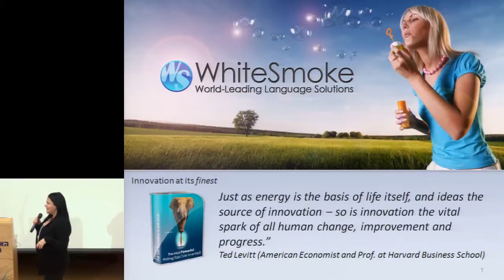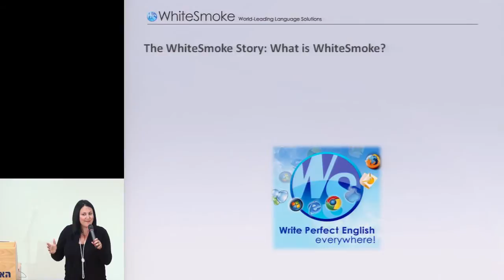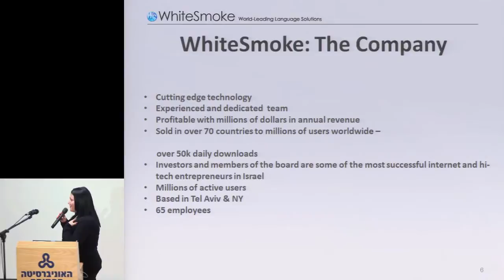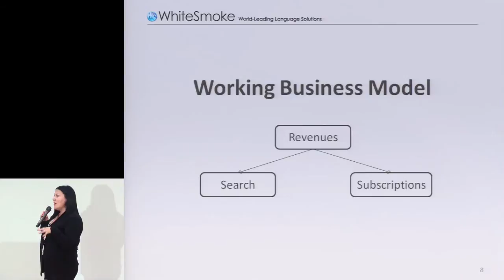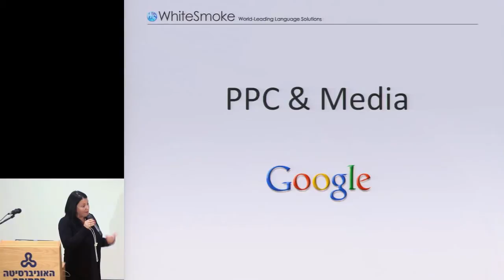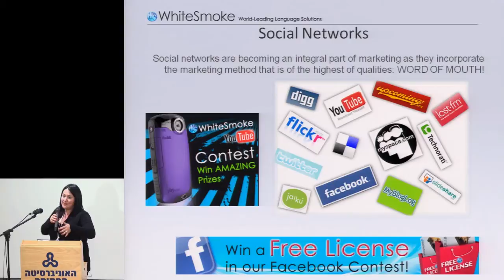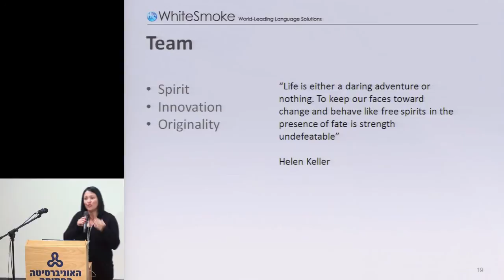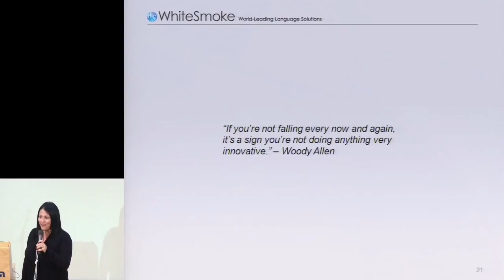הילה אוביל ברנר: יזמות וחדשנות התפקיד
הרצאתה של עו"ד הילה אוביל ברנר, יזמת ומנכ"לית וויטסמוק, במסגרת מפגש מועדון יזמות ועסקים Openuclub לבוגרי האוניברסיטה הפתוחה, 7.3.2011